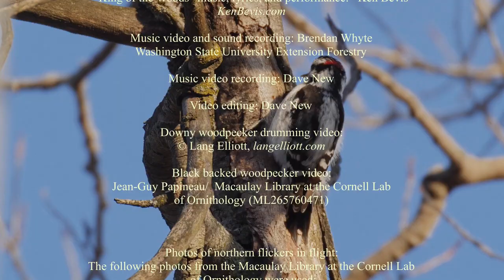"King of the Woods" Woodpecker Song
"King of the Woods" Woodpecker Song by Ken Bevis, WA DNR

Recorded live on the Golden Gate Bridge at Nourse Tree Farm in north Snohomish County, Washington

Music, lyrics and performance by Ken Bevis (Kenbevis.com).

Video recording by Brendan Whyte and Dave New.

Video editing by Dave New

Special thanks to Lang Elliott (langelliott.com), Macaulay Library at the Cornell Lab of Ornithology (ebird.org), xeno-canto.org, Terry Pieper, Greg Thompson, John Stark,  Dar New, Dave New, and Ron Munro for other videos clips, pictures, a painting, sounds, and calls used in this video.